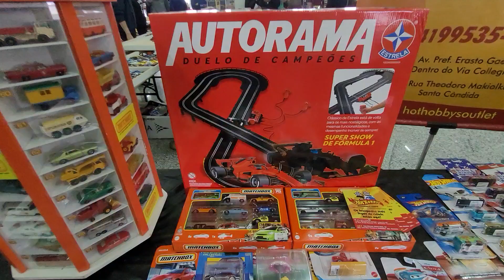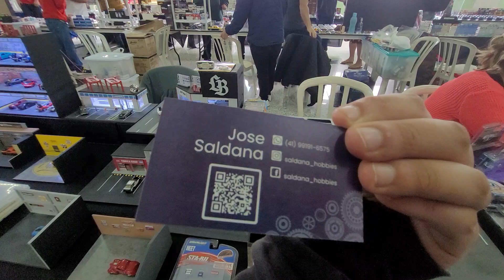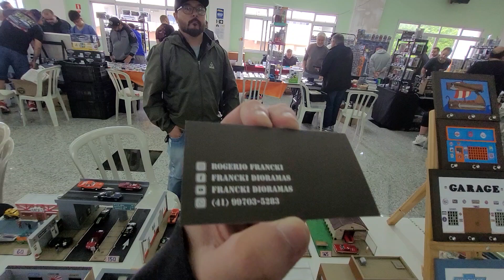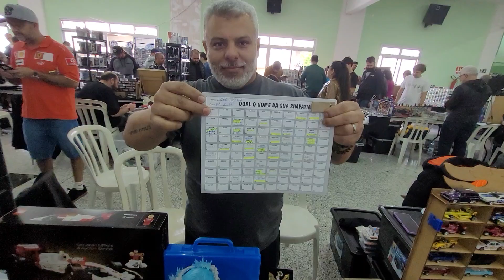O MELHOR ENCONTRO DE MINIATURAS E COLECIONÁVEIS EM CURITIBA - VOCÊ TEM QUE CONHECER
Neste Vídeo mostramos um pouco do Tradicional Encontro de multicolecionismo que acontece 1 vez por mês no Santuário Nossa Senhora de Fátima no Tarumã dentro do Salão da Igreja.

PRÓXIMO EVENTO
16/11/2024
FICA O CONVITE